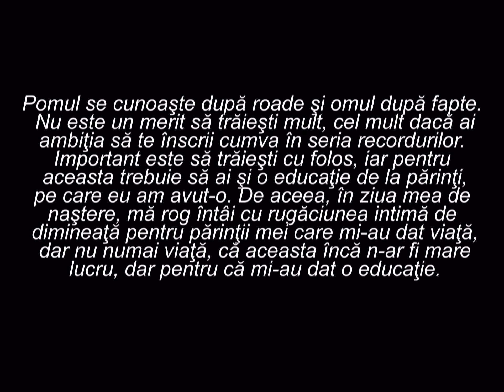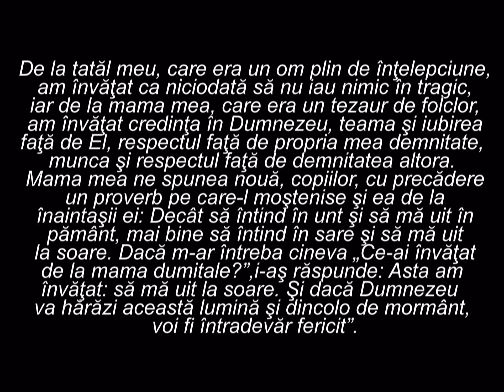esentialul omului - Mitropolit Bartolomeu Valeriu (2009)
Daca predicile Inaltpreasfintitului Bartolomeu Anania ti-au mangait sufletul, contribuie si tu la mentinerea vie a Fundatiei Mitropolitul Bartolomeu pe care parintele Anania a infiintat-o din economiile proprii, pentru a oferi burse tinerilor merituosi, dar cu mijloace materiale reduse, pentru ca ei, selecţionaţi prin concurs, să poată studia la orice nivel --  liceal, universitar şi postuniversiar, în ţară sau străinătate --  în orice domeniu umanist sau ştiinţific. Una din ultimele dorinte ale Mitropolitului Bartolomeu a fost ca aceasta sa ramana vie:"Doresc ca Fundatia "Mitropolitul Bartolomeu", al carei fondator sunt, sa imi duca mai departe memoria, sa nu fie niciodata desfiintata, sa nu-i fie schimbat scopul principal pentru care a fost infiintata, iar banii si intregul ei patrimoniu sa nu poata fi folosit in alte scopuri de catre nimeni".